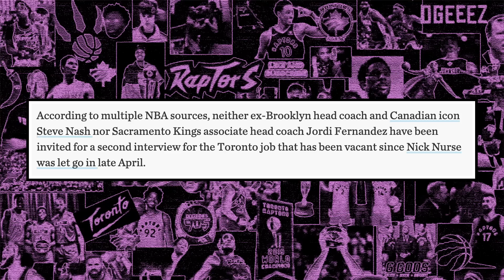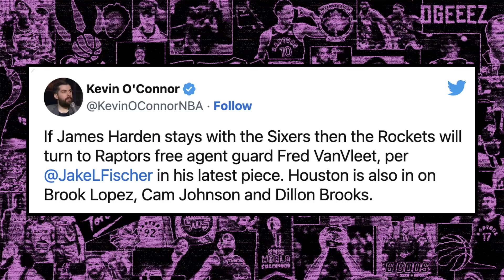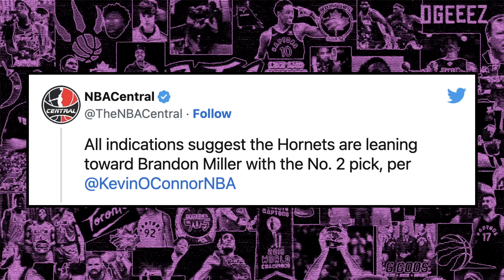Finalists OUT of Raptors Coaching Race - Magic Targeting Gary Trent Jr. | Toronto Raptors News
The Toronto Raptors coaching search continues as it seems that two potential finalists have fallen out of the running. Additionally, the Orlando Magic have expressed interest in Gary Trent Jr. while the Houston Rockets have their eyes on Fred VanVleet. Ben Rogers breaks all of this down and more!

SHOW INDEX:
0:00 Intro
0:18 More Finalists OUT of Raptors Coaching Race
3:04 Orlando Magic Targeting Gary Trent Jr.
5:46 Houston Rockets Turning Their Eyes to VanVleet
7:28 Scoot Henderson Could Still Be a Raptor
8:30 Paul George Calls Scottie a Potential DPOY Candidate

Check out Queensway Automotive Group if you're interested in new or used cars